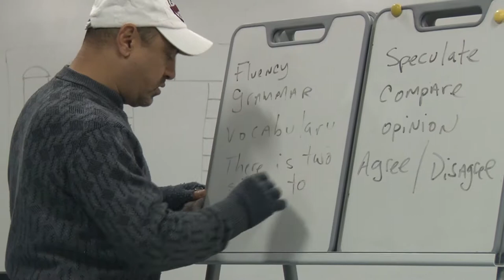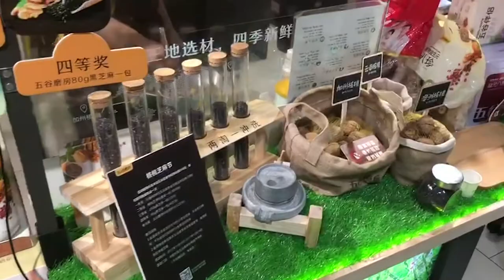Boxing, China, and life ABE documentary boxing in China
I spent over ten years in China working as a maverick in the sport of boxing at a time when professional boxing was illegal..I made history by training the first Chinese World Champion Xiong Chao Zhong and these are my final days in China and some of the things i accomplished while there.. hope you enjoy the Chinese Culture.. They are a kind, civil people..